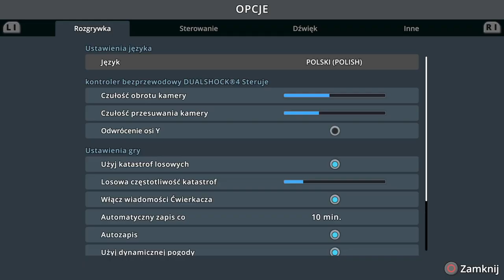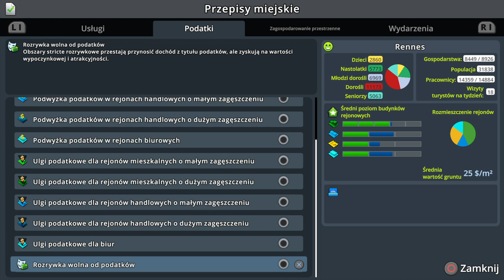#1 Promy pływające po ściekach i nowy system drogowy - Cities Skylines Odkorkowanie Miasta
Zapraszam na pierwszy odcinek z scenariusza odkorkowywanie miasta. Dzisiaj zaczniemy sobie od kilku prostych rzeczy takich jak Promy czy autostrady ale i nie tylko...

Awizonosz